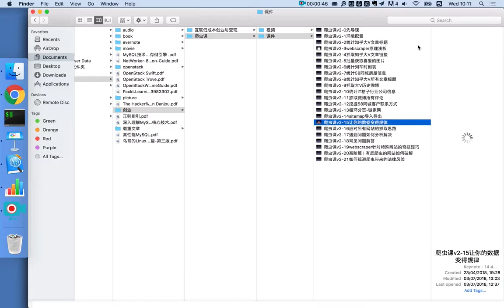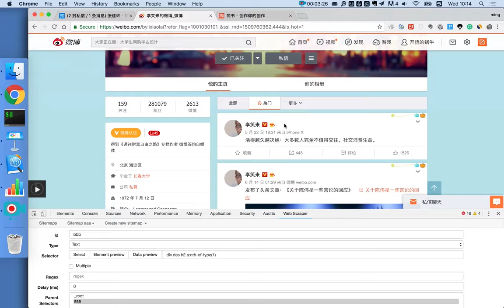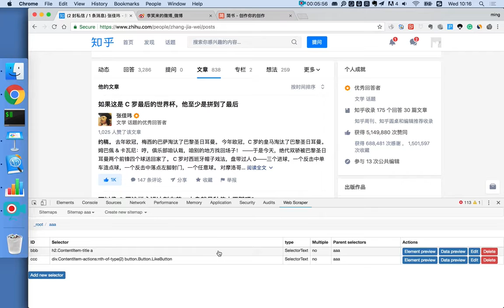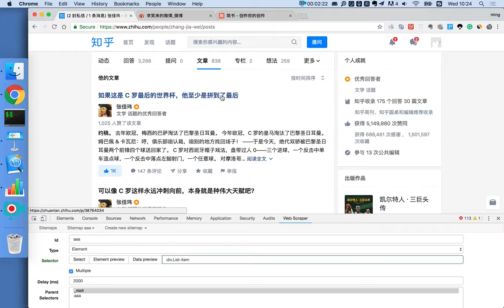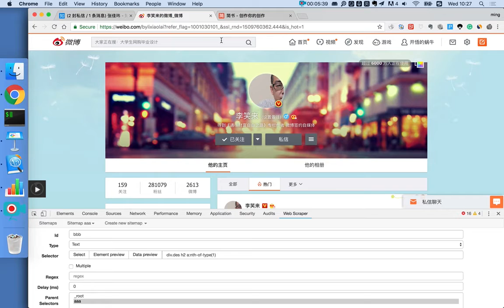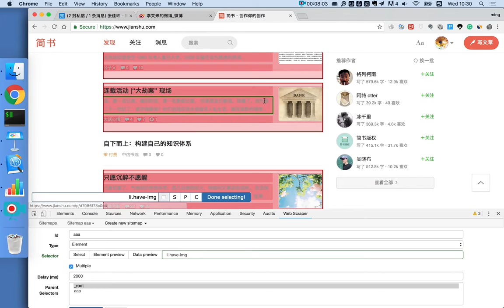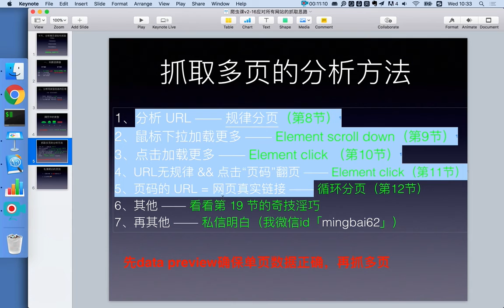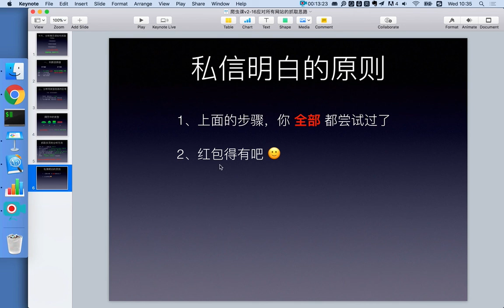21堂信息掘金课，零基础小白也能用数据开挂-16、一套思路，应对所有网站的抓取场景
21堂信息掘金课，零基础小白也能用数据开挂 16、一套思路，应对所有网站的抓取场景